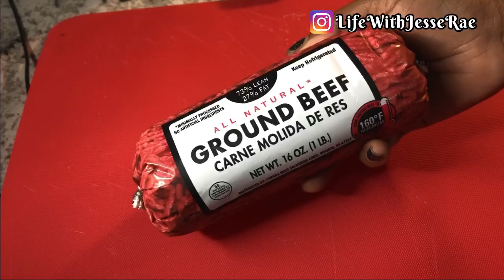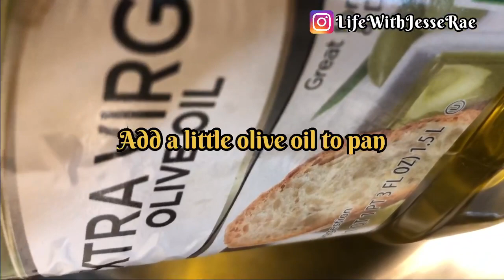SUPER EASY SPAGHETTI DINNER WITH GROUND BEEF | COOK WITH ME FOR VLOGMAS2020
SUPEREASYSPAGHETTIDINNER SUPEREASYSPAGHETTIDINNERWITHGROUNDBEEF SUPER EASY SPAGHETTI DINNER WITH GROUND BEEF | COOK WITH ME FOR VLOGMAS2020

Hi Jesse Rae Babes! In today’s video I will be cooking a SUPER EASY SPAGHETTI DINNER WITH GROUND BEEF. This is a super easy meal to prepare for your family! If you like to see how i cook this SUPER EASY SPAGHETTI DINEER, just keep on watching.

💥 More Facts About Me:
Zodiac: CANCER
26 Years Young
Mother of 1
Graduate from GSU
Entrepreneur

🚨I will receive extra charms for makeup with the company if you use my link or code🚨

💥 EDITING INFO
💫Software: VN
💫Camera: iPhone 8 Plus
💫Ring Light: KeShi 10” Selfie Ring Light
💥 I don’t own copyrights to the music - artist info